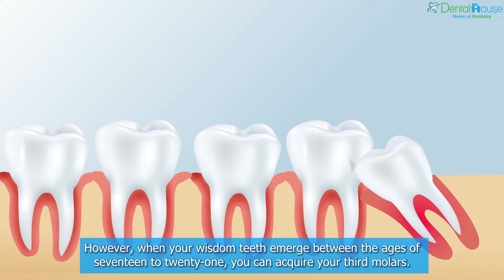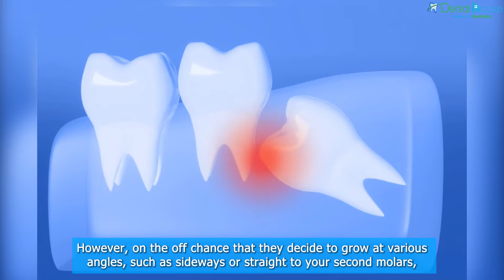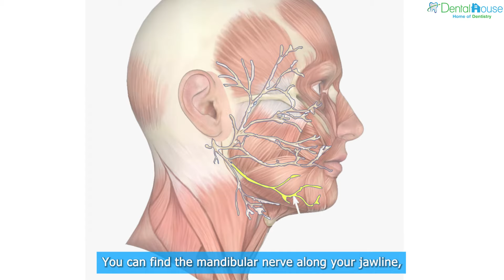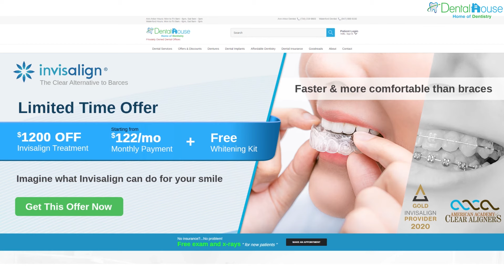Factors to Consider Before Getting Your Wisdom Teeth Taken Out | Dental House MI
Each person grows up to have a total of twenty-eight teeth. However, when your wisdom teeth emerge between the ages of seventeen to twenty-one, you can acquire your third molars. Most people who experience developing their wisdom teeth have it tough, requiring a wisdom tooth removal once it gets too much to bear.

For people that are luckier than the rest of us, they don’t require their wisdom teeth to be taken out anymore. If you’re unsure whether yours have appeared or not, it’s best to undergo an oral x-ray because wisdom teeth usually remain undetected until you start feeling pain!

If you’re worried about the state of your wisdom teeth, but you aren’t feeling too much discomfort, then you may not require an extraction after all. However, to stay on the safe side, it’s best to reach out to your dentist for expert advice. Similarly, keep reading below to find out what you need to know before getting your wisdom teeth removed.

Condition of Your Second Molars
Depending on how your wisdom teeth develop as you grow older, they have the potential to negatively affect your second molars due to the direction they’re moving towards. If you’re blessed, your third molars will grow upward like the rest of your teeth.

However, on the off chance that they decide to grow at various angles, such as sideways or straight to your second molars, you will have a problem if you fail to receive proper dental care. If left untreated, then it will surely end up hurting excessively.

Current State of Your Gums
Besides focusing on the condition of your teeth, you should also show concern about the state of your gums. You can consult with your local dentist to initiate a test and discover if you’re a candidate for gum disease surrounding your second molars or impacted wisdom teeth.

No matter how often you brush and floss, sometimes, the area at the back of your mouth is difficult to reach, resulting in oral concerns. When you fail to learn about your gum inflammation, the situation could get worse and hold a negative impact.

Level of Discomfort or Pain
People have varying degrees of pain tolerance. When it comes to toothaches, despite the pain killers you consume to try and lessen the discomfort and irritation, due to its close positioning with your brain, it’s undeniable how frustrating it is to feel oral pain.

If you’re a candidate for wisdom teeth removal, but you’re having second thoughts, you have to think about what’s at stake—facing short-term discomfort or long-term pressure and pain. While getting your wisdom teeth taken out requires a significant sum of money, the advantages you get out of it concern the future of your oral health!

Position of the Mandibular Nerve
You can find the mandibular nerve along your jawline, which a dentist can view from an x-ray or 3D scan to learn about its position. Depending on the nerve’s growing direction, they can be quite near your wisdom teeth’s roots.

If the mandibular nerve is developing too close to the roots, then taking out your third molars could place a significant risk on the nerve, resulting in a numb chin or bottom lip. Before you get surgery, it will be best to weigh out your options to determine the best solution.

Conclusion
You can acquire affordable dentistry solutions even when your wisdom teeth are concerned. It all comes down to researching properly and having a dentist that can meet your demands. If you are experiencing the growth of your wisdom teeth, it’s essential to look at other factors, such as the state of your gums, level of discomfort you’re feeling, and position of the mandibular nerve.

Are you looking for dental surgery services in Waterford, MI, that offers wisdom teeth removal? Dental House MI is a dental practice that specializes in preventive dentistry, cosmetic dentistry, restorative dentistry, and oral surgery.